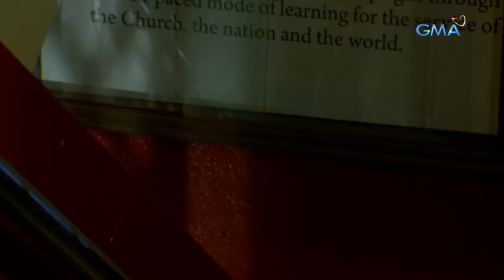Super Ma'am: Lihim ni Esteban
Aired (October 30, 2017): Hindi makapaniwala si Dina nang makita niya si Esteban na nag-transform bilangTamawo.

Watch episodes of 'Super Ma'am' weeknights on GMA Telebabad, starring Kapuso Primetime Queen Marian Rivera as Minerva Henerala/Super Ma'am. Also in the cast are Matthias Rhoads, Kim Domingo, Jerald Napoles, Helen Gamboa, Kristoffer Martin, Joyce Ching, Ash Ortega, Enrico Cuenca, Meg Imperial, Al Tantay, Jillian Ward, Kevin Santos, and Jackie Lou Blanco.